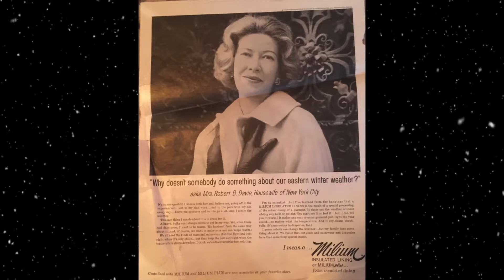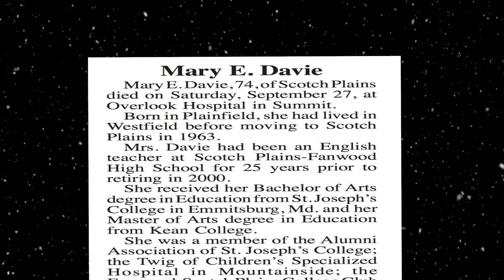I Wish I Could EMail Heaven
Mom’s Tribute